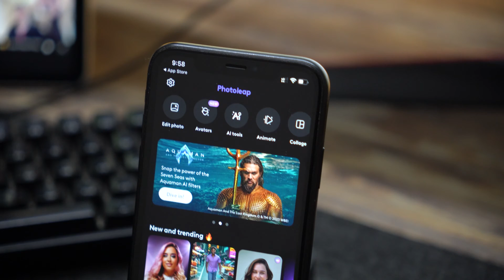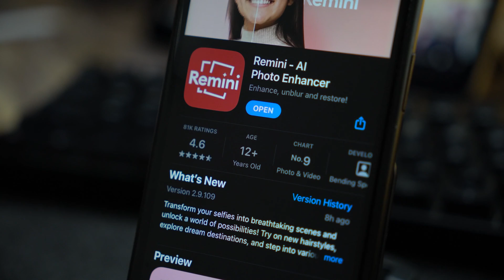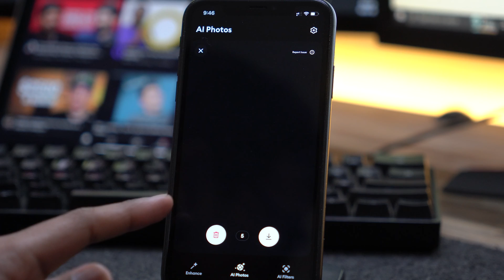Top 3 Best AI Photo Editing apps for 2024 (Android & iOS)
Here are some of the best 3 AI Photo Editing apps for Android & iOS devices in 2024. These apps will help you elevate your regular pictures and transform them into high-quality artworks.

FOLLOW@GEEKERMAG
FOLLOW@GEEKERMAG
FOLLOW@GEEKERMAG

RECOMMENDED DOWNLOADS